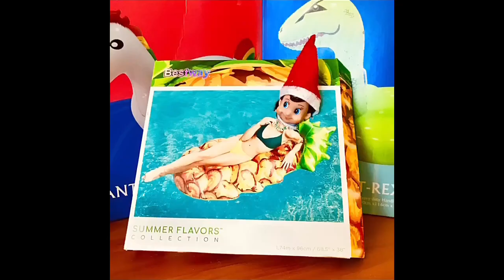63 Elf on the Shelf Ideas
63 Elf on the Shelf Ideas